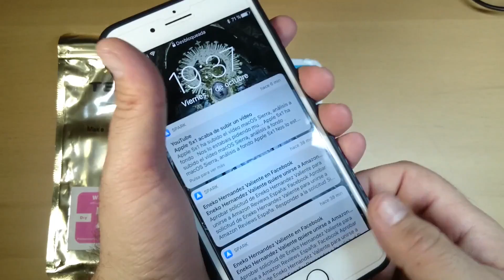Unboxing Funda Fibra de Carbono para el iPhone 7 Plus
Unboxing Funda Fibra de Carbono para el iPhone 7 Plus en color azul oscuro, espero que os guste para un nuevo aspecto del iPhone

Url del producto

Prueba Amazon Premium y no pagues gastos de envío por cada paquete